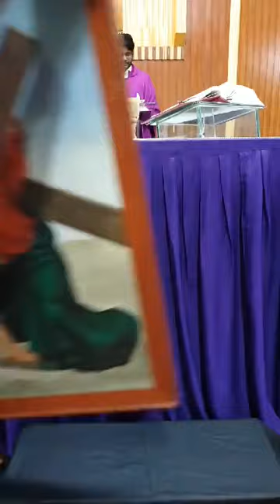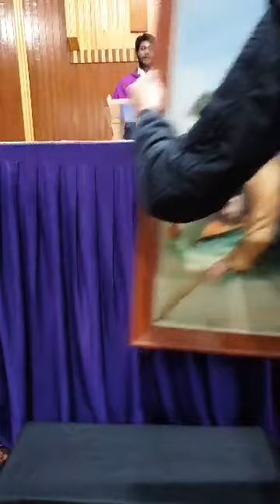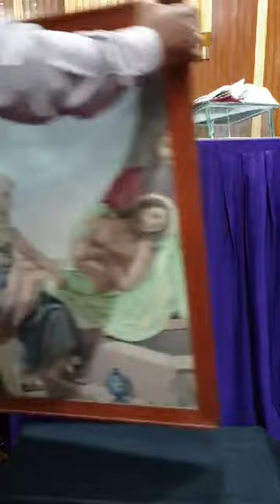Holy Mass II 14 Stations of the Cross II Rev. Fr. Kamran Younas II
Holy Mass at St. Francis Xavier Catholic Church Sargodha
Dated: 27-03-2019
God bless you all
Pray for the whole World.